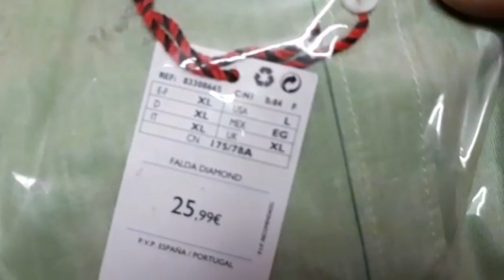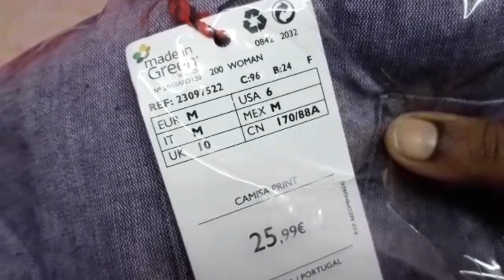Cotton Plain Shirts for gents/ குறைந்த விலையில்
Cotton shirts for gents
5 shirts - Rs.1000/-
Size - XL, L & M
Free size Model